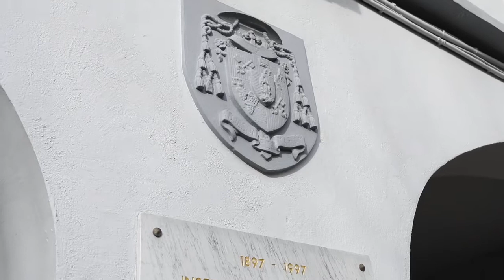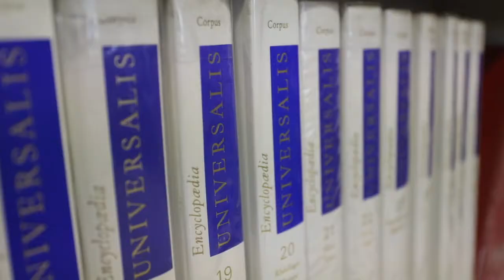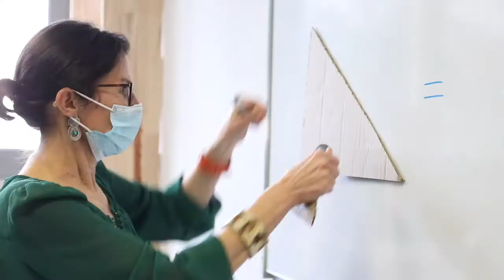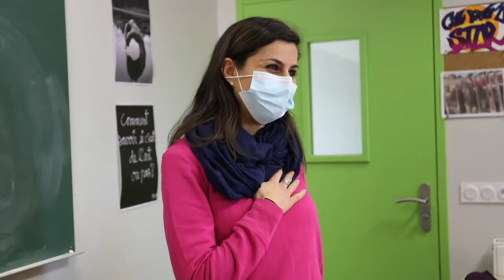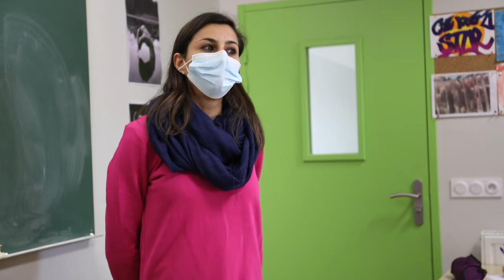Clip Collège JDA